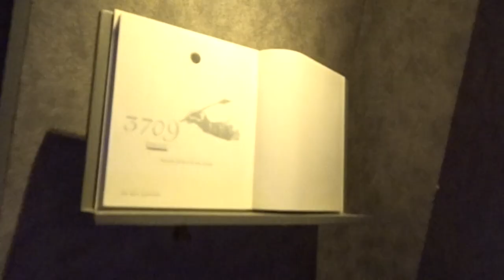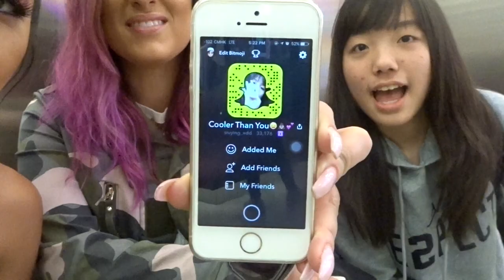HONG KONG TRIP! | Liane V Vlogs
Don B, Ninasmakeup, the crew, and I decided to go on a spur of the moment trip to Hong Kong! Nina gave me the Hong Kong glam look! It was so much fun. Everyone thought that Don was a basketball player! What was your favorite part of our time in Hong Kong?